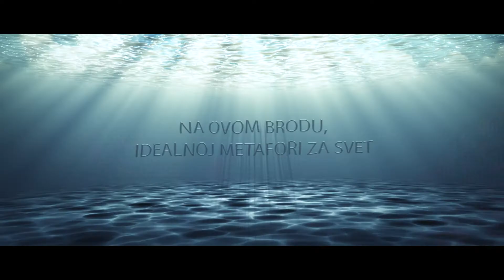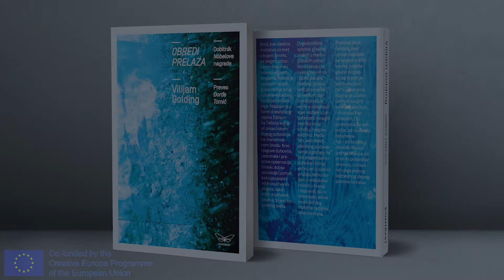Obredi prelaza – Vilijam Golding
Brod, kao idealna metafora za svet u kojem živimo, sa svojim uzburkanim morima i nepredvidljivim strujama, mesto je na kojem se odigrava radnja ovog romana nobelovca Vilijama Goldinga. Napisan je u formi dnevničkog zapisa Edmunda Talbota koji je on pisao tokom dugog putovanja na starom ratnom brodu. Kroz njegove duhovite, radoznale i precizne opservacije, čitalac dobija sociološki portret kako gospode i viših društvenih slojeva, tako i sa nižim društvenim slojevima, to jest tzv. prostim svetom.
Dogodovštine, spletke, glasine, zapleti u međuljudskim odnosima zbivaju se svakodnevno na i ispod palube. Godling, budući vešt pripovedač, sa velikom sigurnošću pruža uvide u višeglasje koje nastaje iz uključenosti mnogih putnika ovog broda u njegovu sudbinu. Međutim, iako efekti piščevog pripovedanja izgledaju na prvi pogled samo duhoviti i intrigantni, oni u suštini pružaju jednu duboku i višeslojnu povest o tiraniji i nepravdi, ali i o tome kako istina može biti dramatično različito interpretirana.
Podatak da je Golding ovaj roman napisao za veoma kratko vreme, najviše govori o opsesiji sa kojom je pristpuio ovoj temi i junacima kojima je udahnuo život svojim velikim talentom i stvaralačkim umećem. Od podsmeha do empatije, od osude do razumevanja – priča o ovoj plovidbi fiksira pažnju čitaoca od prve do poslednje stranice, i stvara od njega jednog bezbednog slepog putnika romana.

Vilijam Golding rođen je 1911. godine u mestu Njukvej, u Engleskoj. Diplomirao je na Oksfordu 1934, gde je prve dve godine pohađao predavanja iz prirodnih nauka, da bi se na kraju prebacio na englesku književnost. Ubrzo nakon toga objavljena mu je prva knjiga, zbirka pesama, u Londonu – Pesme, a proslavilo ga je već njegovo naredno delo, roman Gospodar muva, iz 1954. Za vreme II. svetskog rata, Golding je bio oficir Kraljevske mornarice i, između ostalog, učestvovao u iskrcavanju u Normandiji. Godine 1980. dobio je nagradu Buker, a tri godine kasnije i Nobelovu nagradu za književnost. Preminuo je 1993. godine u engleskom gradiću Peranavortal.

Ova knjiga je objavljena u okvriu projekta "Three Generations of Writers Who Helped to Shape European Identity", koji je podržao program Creative Europe.
Preveo: Đorđe Tomić
Montaža i postprodukcija - Stanislav Stojanović
Režija - Danilo Lučić
Produkcija - Kontrast izdavaštvo